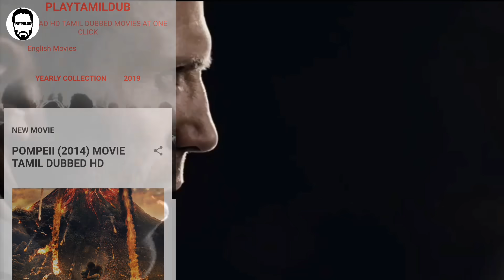Top 5 Jail Escape Hollywood Movies in tamil | Tamil Dubbed Hollywood Movies | Playtamildub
Best Hollywood movies with a Epic prison ESCAPE scenes are mentioned in this video. Must watch to know how did they escaped .